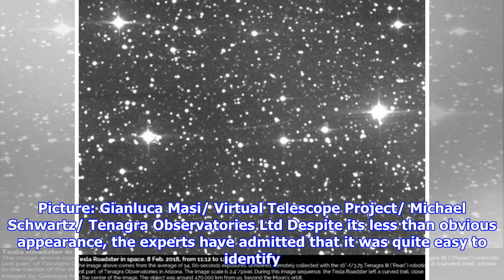Astronomers have already captured images of Elon Musk's car in space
Picture: SpaceX via Getty Images Elon Musk's Tesla Roadster has been in space less than a week but it continues to make waves in the astronomy community. The car which was launched on board SpaceX's revolutionary rocket the Falcon Heavy, and features a mannequin driver dubbed "Starman". It was originally hoped that the car would travel to Mars, but it looks it will most likely drift off into deep space. The monumental launch, which took place last Tuesday, angered sceptics like the Flat Earth Society, while the secret messages on board the vehicle have attracted plenty of interest of their own. We have already seen footage from space beamed back by the car, which are breathtaking in their own right; but what does the car look like from here on Earth? Astronomers from the Virtual Telescope Project in Italy have already managed to capture images of the cherry red roadster in the solar system. Their photos were captured using a robotic unit at Tenagra Observatories in Arizona on February ...